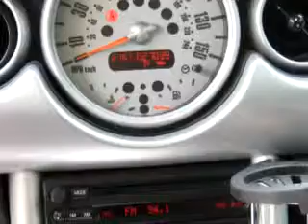2006 MINI Cooper Mike Duman Auto Sales Suffolk, VA 23434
2006 MINI Cooper- You will love this dark Green 2006 MINI Cooper, equipped with a 4 Cyl. engine and an automatic transmission with only 27,039 miles. Enjoy an exceptional 34 miles to the gallon on this great car with features like Leather Upholstery, Side Air Bags, Tilt Steering Wheel, Power Steering, Power Brakes, Power Door Locks, Power Windows, and much more. Enjoy the drive and have peace of mind in this 2006 MINI Cooper. See us at Mike Duman Auto Sales today!
Miles-  27,039
VIN- WMWRC33566TK18987

Mike Duman Auto Sales
2300 Godwin Blvd.